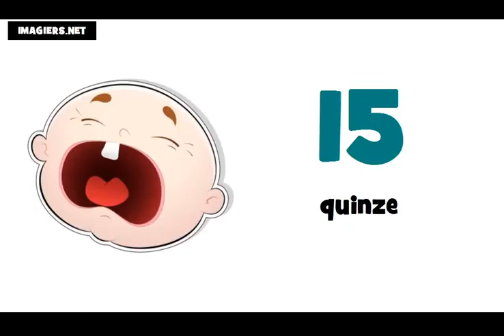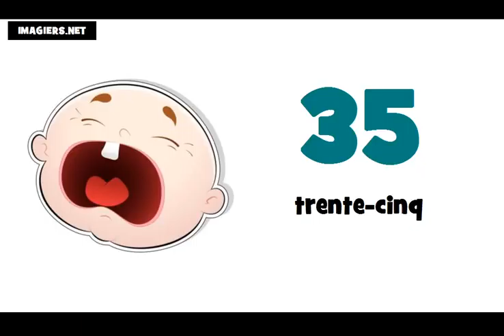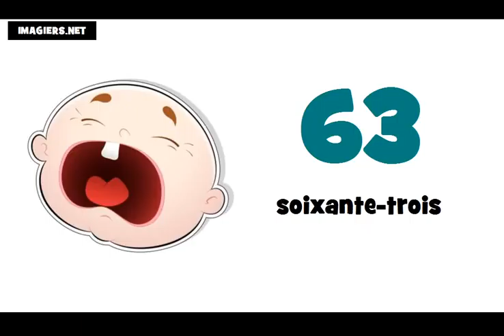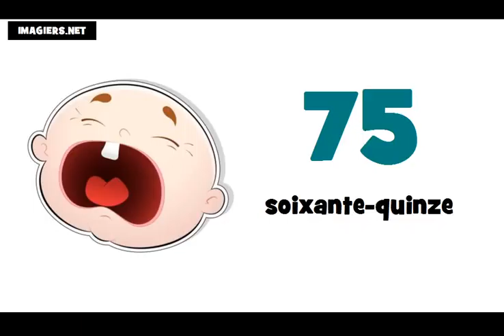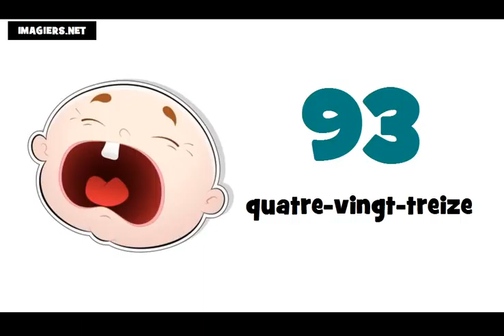เรียนภาษาฝรั่งเศส # หมายเลข 0 = 100